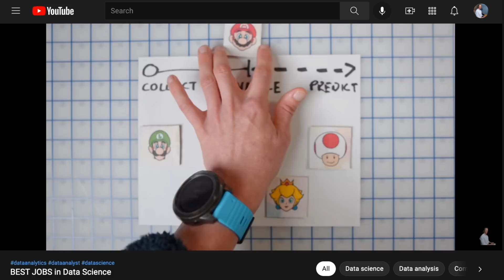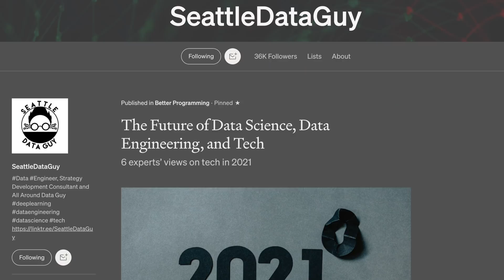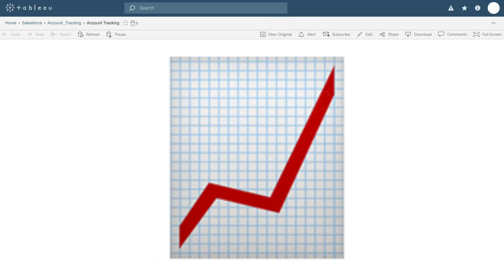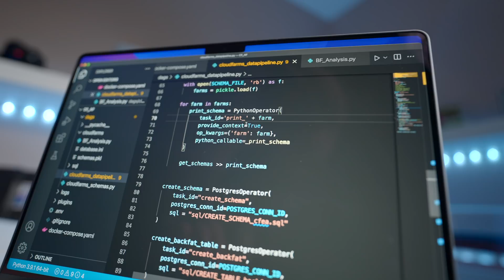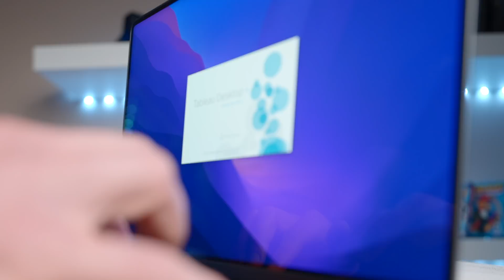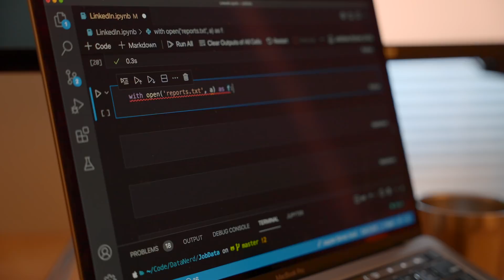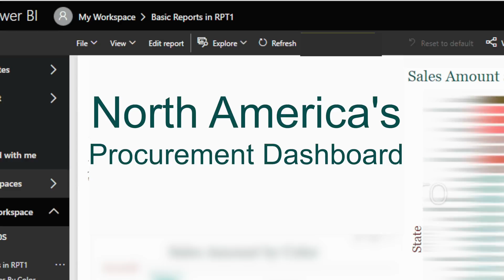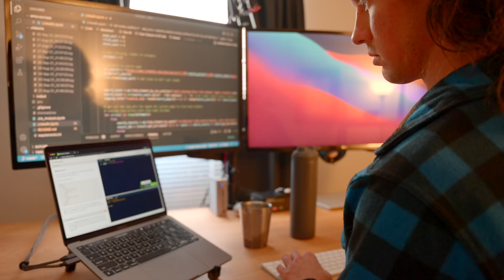Why you should NOT be a Data Analyst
Follow the Data King🤴🏻  👉🏼  ​ @KenJee_ds

What's up, Data Nerds!! Let's discuss some of the realities of being a data analyst with some key points that I've found as working as a data analyst these last few years.  For this, we'll discuss everything from salary to skills.

Build a Portfolio Online
Rebate Code: "LUKE" (Save up to 91% on annual plans at checkout)

Recommended Books
📘 Power BI👉🏼

Tech for Data Science
👨🏼‍💻 M1 Macbook Air (Mac of choice) 👉🏼
💻 Dell XPS 13 (PC of choice) 👉🏼
💻 Asus Vivo Book (Lowest Cost PC) 👉🏼
💻Lenovo IdeaPad (Best Value PC)👉🏼

00:00 Job Interview Skit (ft. Ken Jee)
01:17 Intro
01:45 ⛑ Helping others
02:37 💰 Salary
04:06 🙅🏼‍♂️ Rejection
05:03 🤖 Data issues
06:19 🗣 Communication
07:27 🛠 Picking tools
08:27 🐍 Programming
09:43 🧙🏽‍♀️ Not decision-maker
11:02 🧠 Continued learning